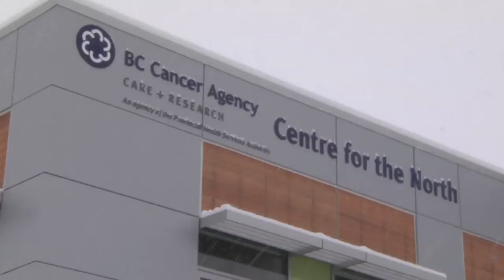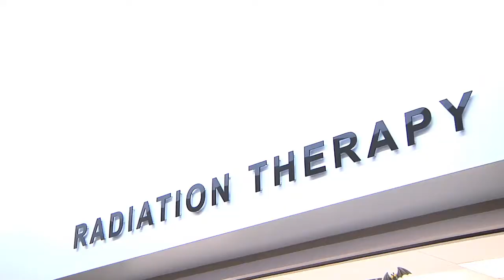Premier opens new cancer centre in Prince George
Premier Christy Clark today officially opened the BC Cancer Agency Centre for the North in Prince George making it the province's six cancer centre. At a cost of $91.5 million, it is one of the ways that cancer treatment is coming closer to home for patients and families in the north as part of the government's Northern Cancer Control Strategy.